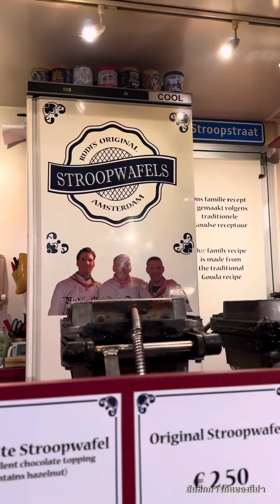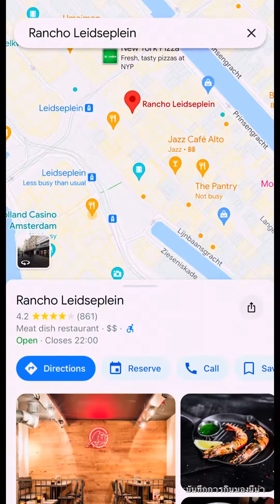รีวิวของกินอัมสเตอร์ดัม🧇🤤💖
📍ตะลุยกินอัมสเตอร์ดัม 8 ร้าน😍🧇🍴 Amsterdam, Netherlands 🇳🇱